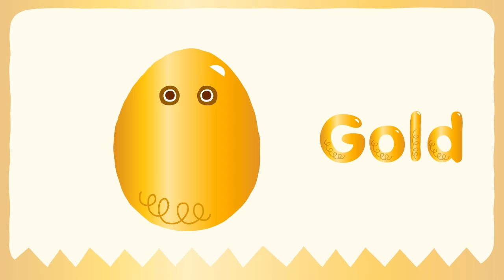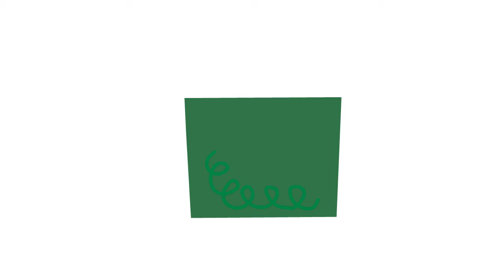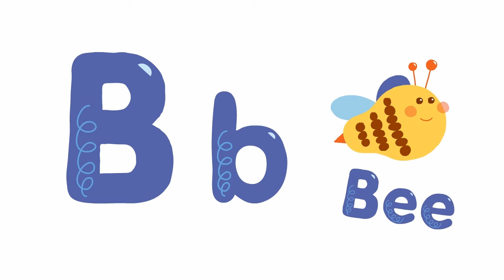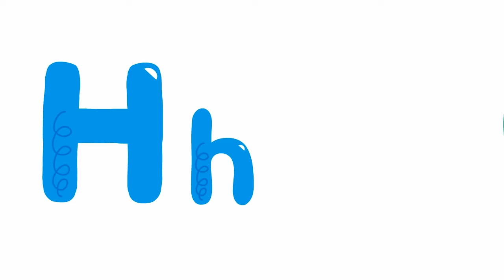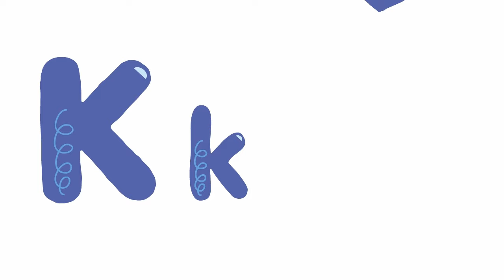【Eggo to go】50 min Nursery Rhymes | Color Song + More | English Vocabulary Kids Songs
We are targeting preschool children (aged 2 - 6,) we bring the brand into kids’ lives using creative ways. We provide a series of children-friendly and entertaining learning kits to build lovely childhood memories with the colorful Eggo’s world!
The world is so big! Hey kids, let's have fun together from learning Chinese and English vocabularies with Eggo!
【Eggo to go got it right Series App】

1.Basic series:
Learn Alphabet, Colors, Number and Shapes.

2.Biological Series
Learn Land animals, Marine animals, Birds and Mini Creatures.
【iOS】
3.Eggo Life SeriesLearn Feeling, Profession, City and Sport
【iOS】

4.Eggo Daily Life Series:
Learn Clothes, Food, Transportation and Furniture
【iOS】

5.Eggo To Match (Mini-game)
【iOS】